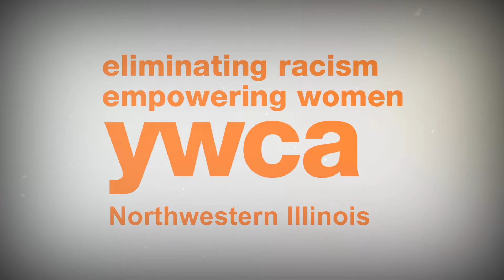YWCA 2017 Leader Luncheon Presentation FINAL